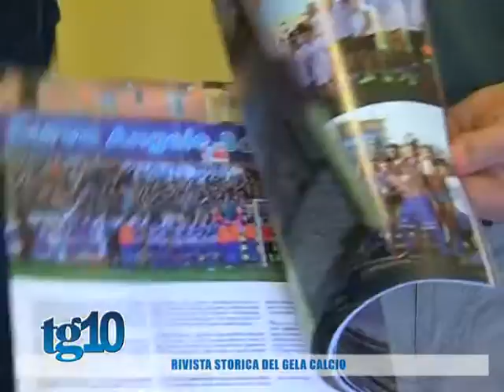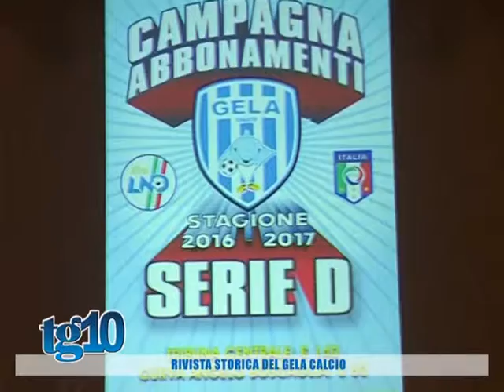Rivista storica del Gela calcio